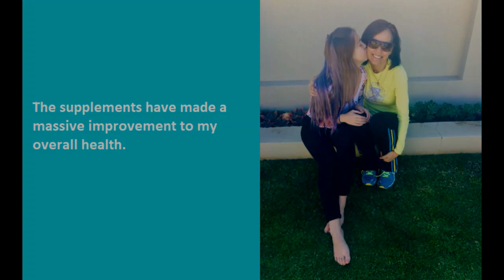Thank You From Marlene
Update and thank you message from Cancer Fighter Marlene Mathey.